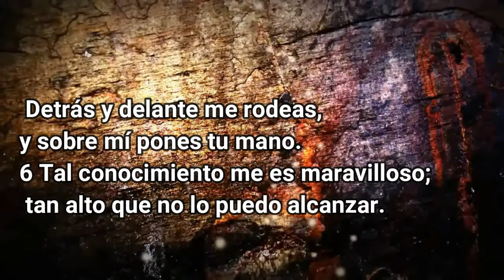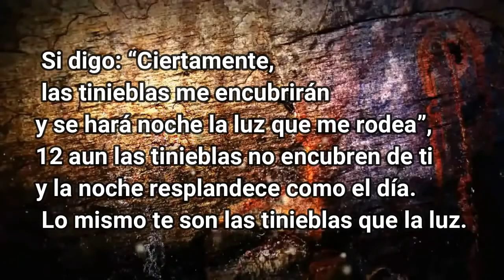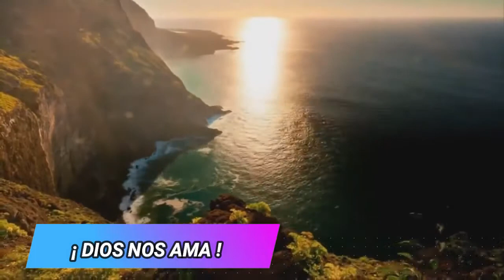¿ A DONDE ME IRÉ DE TU ESPÍRITU?ESCRITO ESTA By EVELIO JAVIER CONTRERAS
NO HAY NADA QUE PODAMOS HACER, QUE NOS APARTE DEL AMOR DE DIOS..CANAL DE REFLEXIONES BIBLICAS, BASADO EN LO QUE ESTÁ ESCRITO EN LA SANTA PALABRA.